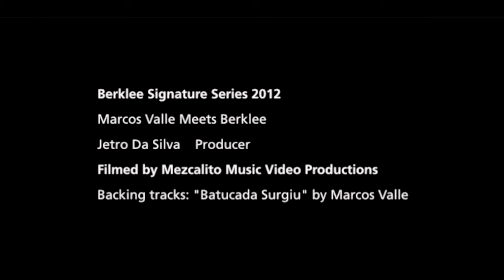Marcos Valle Meets Berklee- Interview with Marco Valle and Jetro Da Silva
One of the masters of Brazilian pop, Marcos Valle has embraced bossa nova, samba, rock, and fusion over his 50-year recording career. His music is featured in film and television, has been extensively sampled, and was performed by a large student ensemble led by Ensemble professor and fellow Brazilian, Jetro Da Silva.

Marcos Valle Meets Berklee was a part of Berklee's Signature Music Series on Thursday, December 13, 2012.